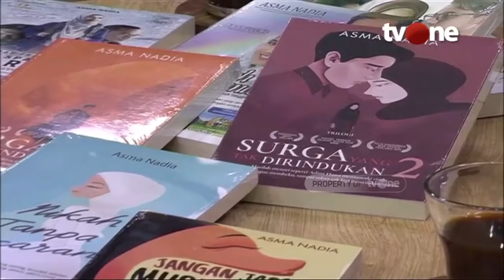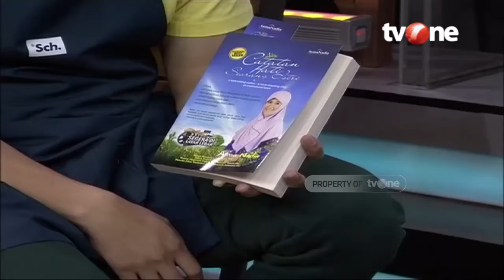Nulis Buku Jangan Hanya Mikirin Finansial, Tapi Ada Nilai Spiritual | Ngopi tvOne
Jakarta, religiOne - Nulis Buku Jangan Hanya Mikirin Finansial, Tapi Ada Nilai Spiritual | Ngopi tvOne